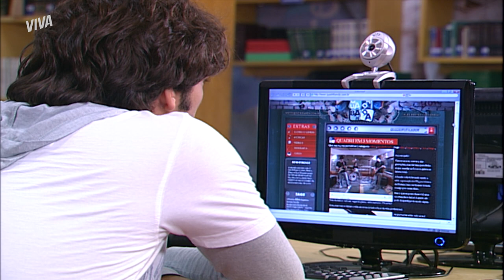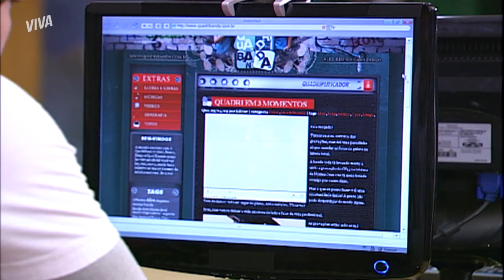CORREU? FERNANDINHO ARRUMOU BRIGA E AGORA NÃO SABE O QUE FAZER | MALHAÇÃO 2009 | MELHOR DO DIA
QUE CONFUSÃO! 💣

Heleninha resolver se engraçar pra cima de Fernandinho BEM NA HORA que Átila tava passando!  Pra completar o cenário, Domingas viu o barraco e ficou mordida de ciúmes.

Agora a briga ta armada e nosso nerdzinho desesperado 😮

Você acompanha esse rolo todinho aqui na

Capítulo 83, dia 26 de agosto de 2021, quinta-feira.